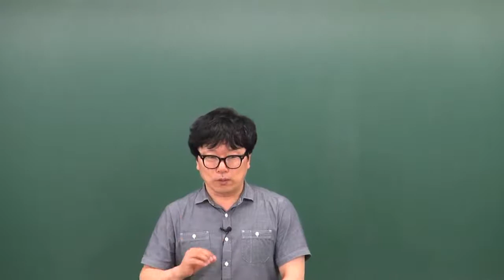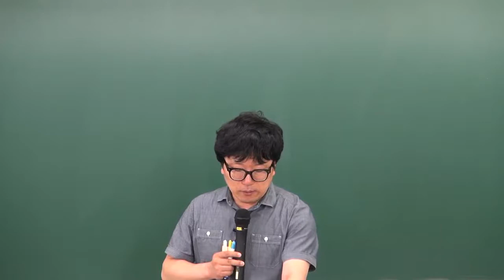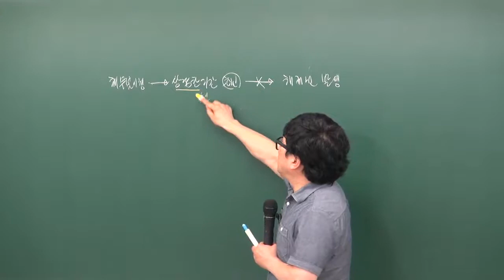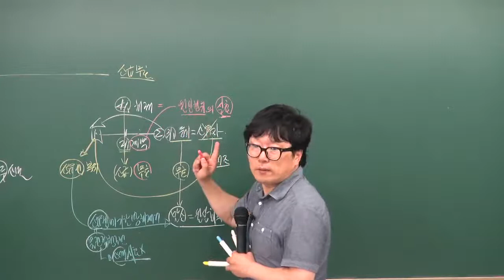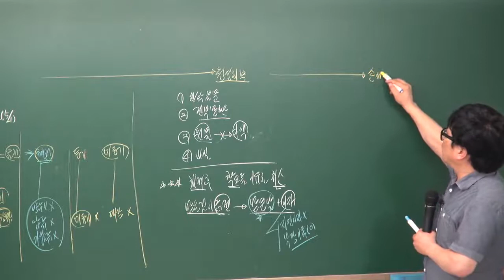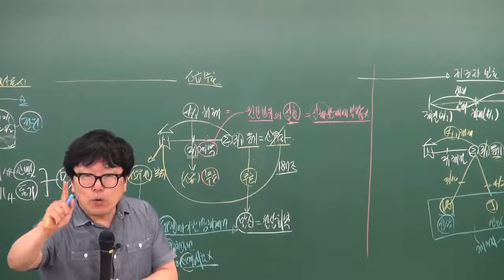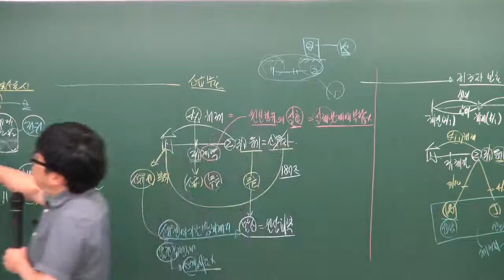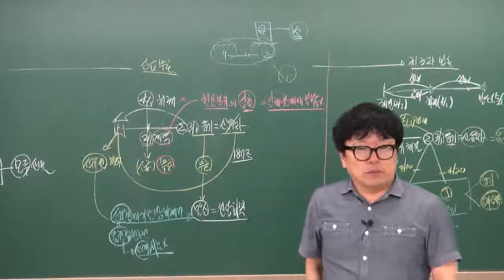공인중개사부동산민법및민사특별법박기인교수님 해제주간홀수p248 39번4(원주공인중개사학원033-735-7432)